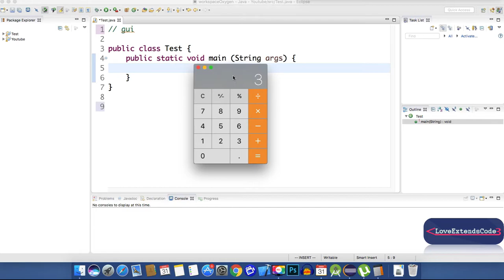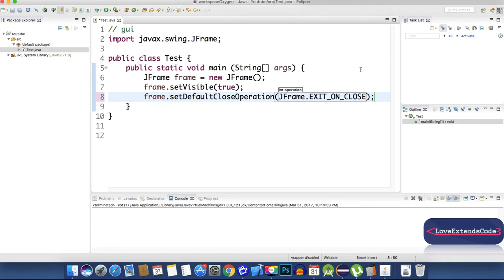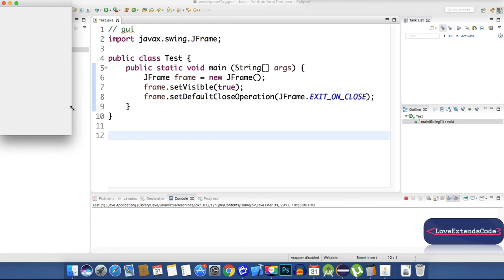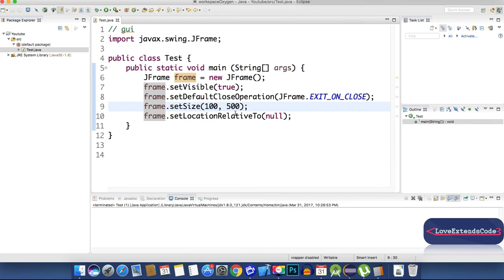Java Swing 1 - Introduction (Bangla | বাংলা)